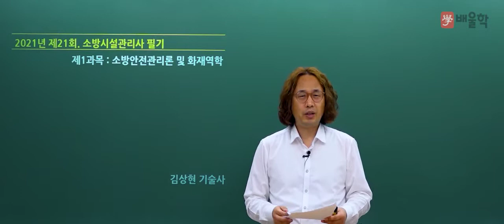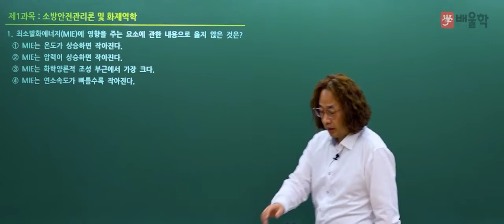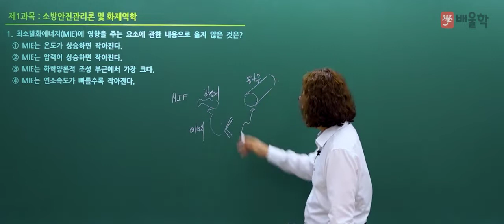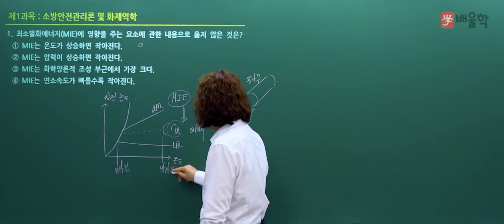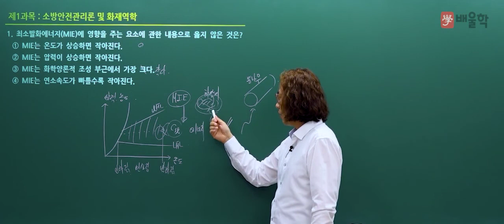[소방시설관리사 1차] 2021년 21회 필기 기출 풀이 1과목 소방안전관리론 - 김상현 기술사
2021년 21회 소방시설관리사 필기 1과목. 소방안전관리론 및 화재역학 기출문제 해설 강의!